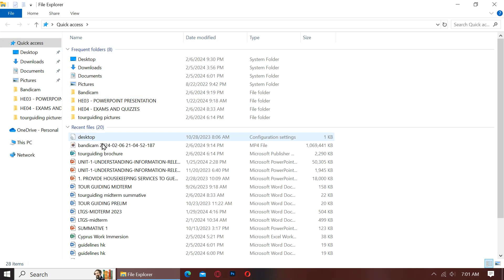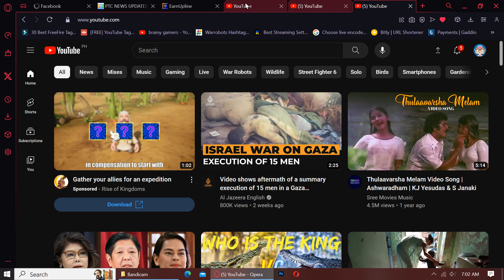EPISODE #264 - Crisis Commit Suicide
see how crisis commit Suicide with this game i accidentally Hit this F**king robot.